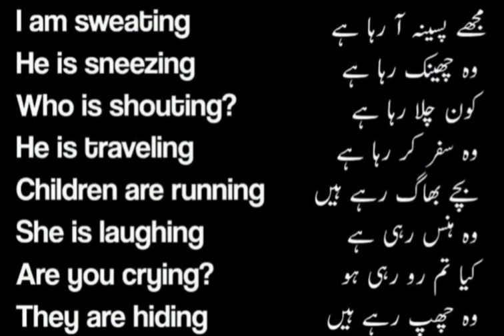English grammar|English daily sentences|Spoken English|Daily Grammar lesson#yt